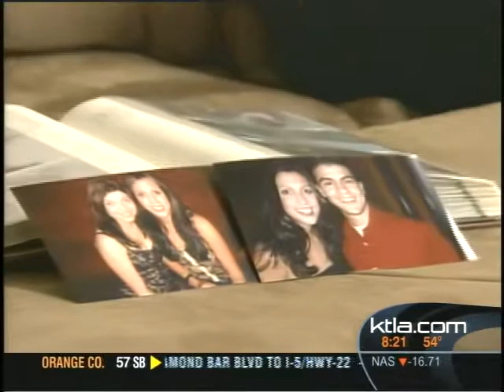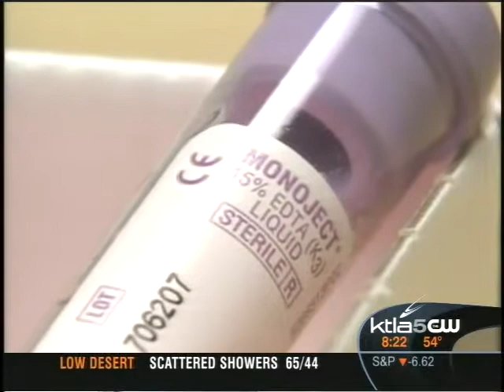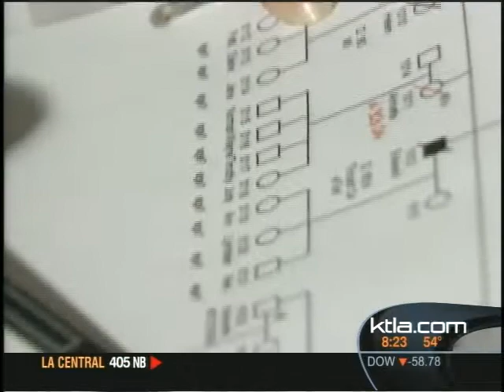Double Mastectomy Surgeries on the Rise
Dr. Patricia Ganz and Genetic Counselor Joyce Seldon discuss why more women are opting to have a healthy breast removed along with a cancerous one.